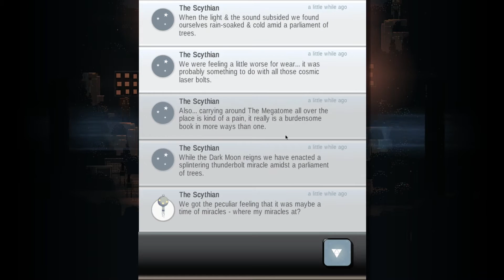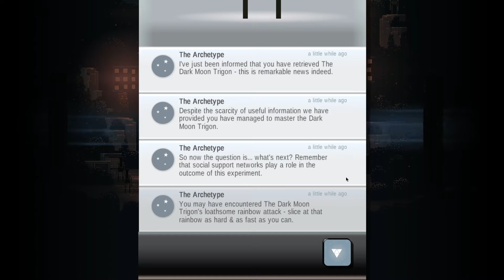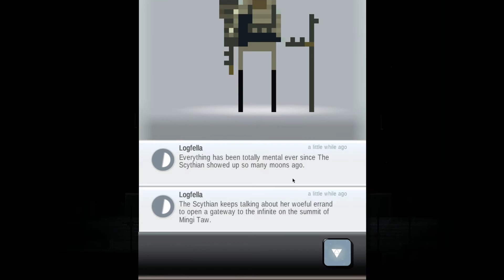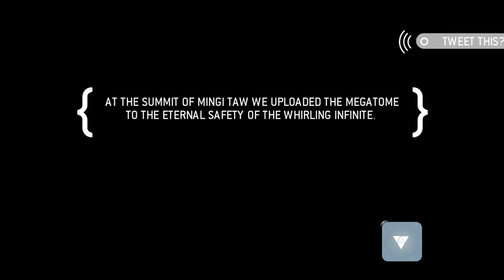Let's Play Superbrothers: Sword & Sworcery EP10 // MINGI TAW (Finale)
Let's Play Superbrothers: Sword & Sworcery EP1 //
Join Eneija as she traverses a mythic little realm, uses a sword to do battle & evokes sworcery to solve mystical musical mysteries.

• Credits •
Intro/Outro Animation by Eneija